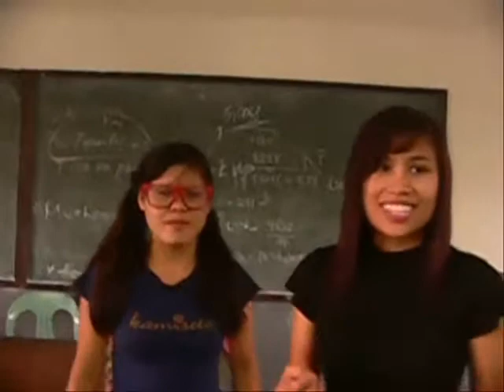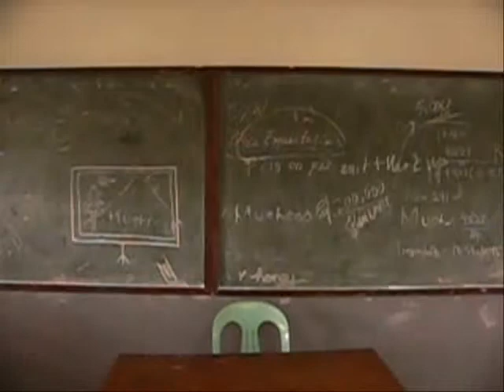GLEEK - Breaking Wind (a College Musical ) BLOOPERS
all rights reserve to the owner of the music..
No copyright Infrigment.

Part of our English Project

PLease leave good comments and More suggestions :)